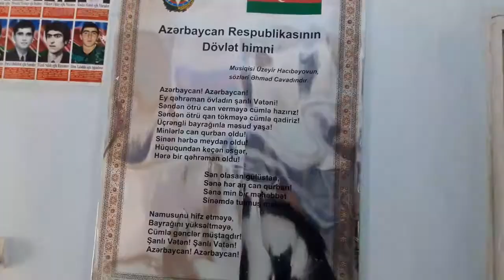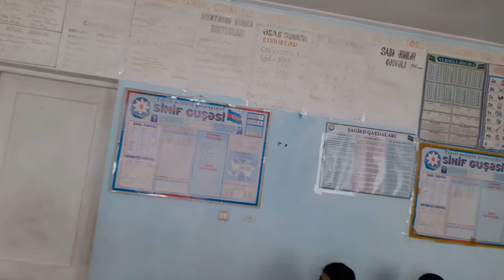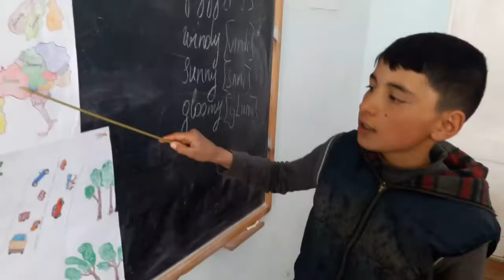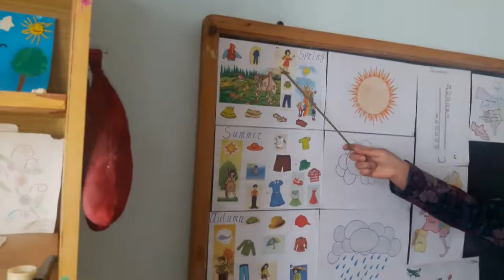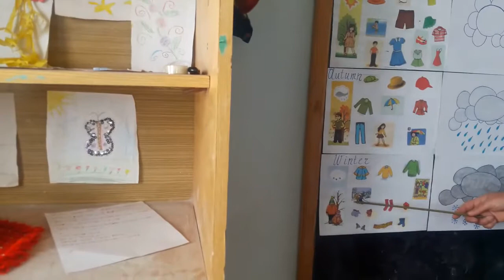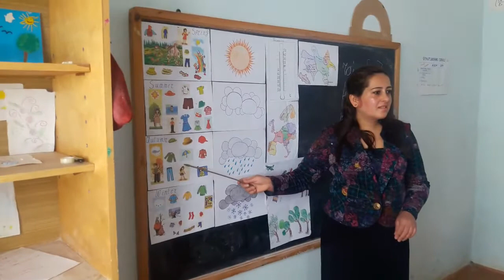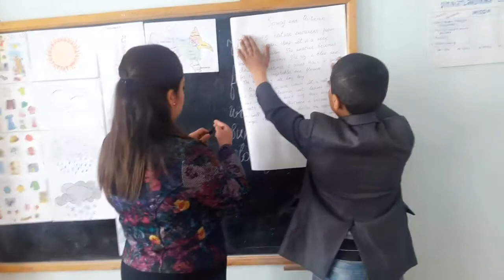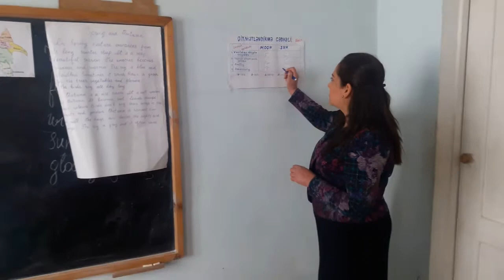Ingilis dili aciq ders, Yardimli rayon Kecelekeran orta mekteb, muellime Elza Quliyeva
İngilis dili açıq dərs (The Weather Forecast), müəllimə Elza Quliyeva, Yardımlı rayon, Keçələkəran umumi orta məktəb,